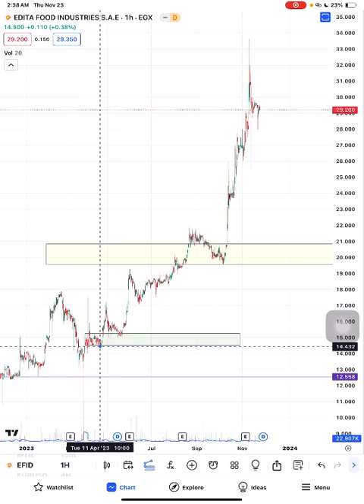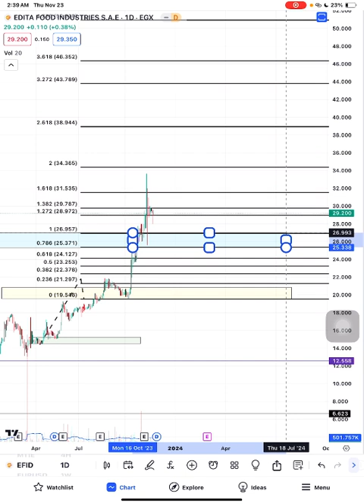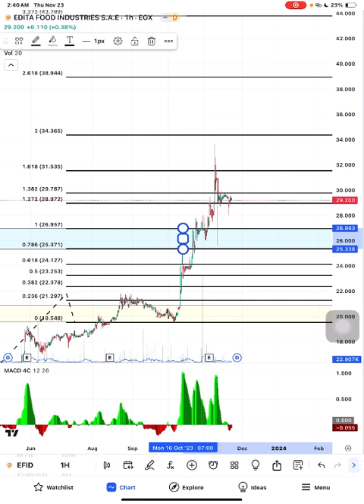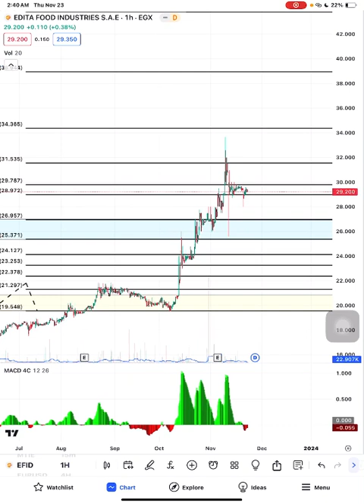تحديث ايديتا EFID